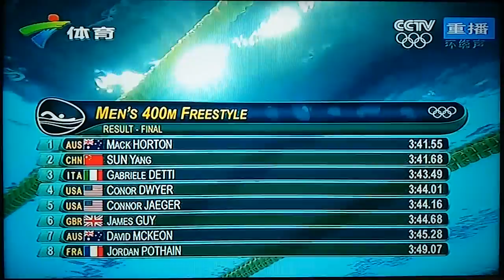差之毫釐失之千里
其實好簡單只是孫楊發力遲了而戰略上輸了...

政府的錯被一個又一個傳言轉移視線，最終造成兩國人民矛盾